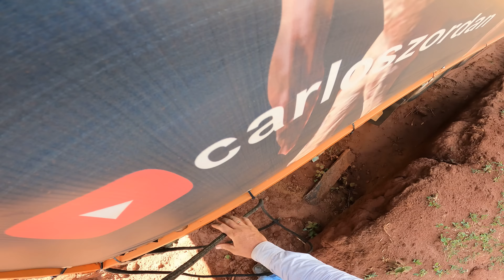O DIA QUE A FAZENDA ALVORADA ALAGOU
GALERA ESSE FOI O DIA QUE A FAZENDA ALVORADA ALAGOU